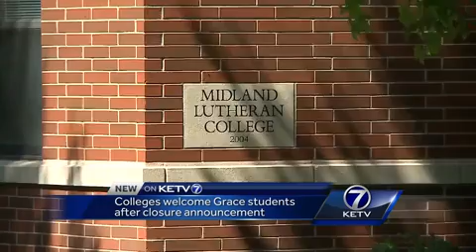Colleges welcome Grace University students after closure announcement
Taylor Barth reports.